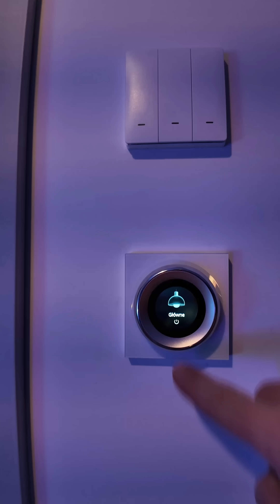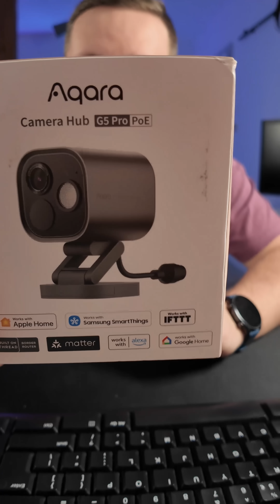Tym pokrętłem włączysz światło, komputer i więcej!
Aqara Dial V1 – inteligentny wyłącznik światła i kontroler Smart Home w jednym! 🔥 Dzięki wbudowanym przekaźnikom steruje oświetleniem głównym, a za pomocą Home Assistant może uruchamiać automatyzacje, np. włączać komputer 💡💻. To nowa generacja sterowania domem – zobacz, jak działa!

👉 Czy Aqara Dial V1 to najlepszy smart przełącznik 2024? Sprawdź w tym wideo!

Już wkrótce na kanale znajdziesz testy i recenzje:
🔹 Aqara FP2 – czujnik obecności nowej generacji, który wykrywa ruch nawet przez ściany!
🔹 Aqara M3 – nowy hub Zigbee i Thread, który działa jako border router dla Matter.
🔹 Aqara G5 Pro – najnowsza kamera Aqara z AI i integracją z Home Assistant!